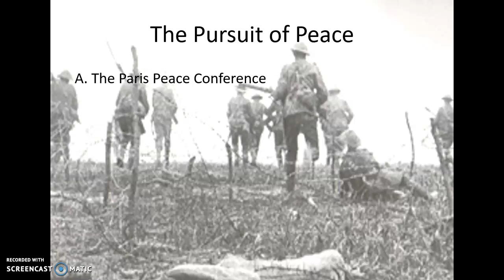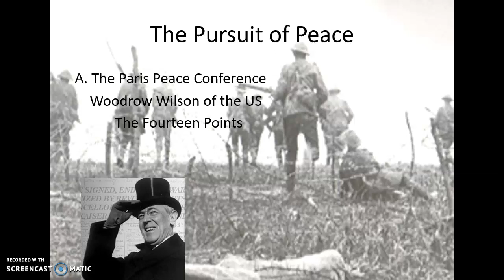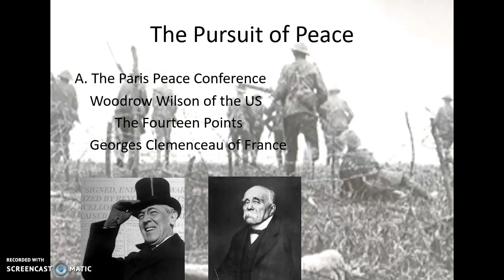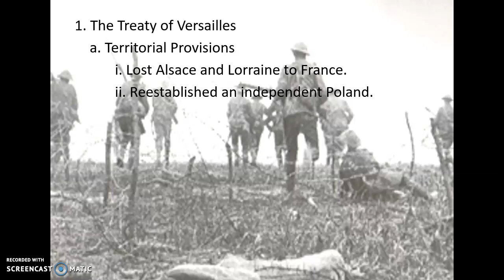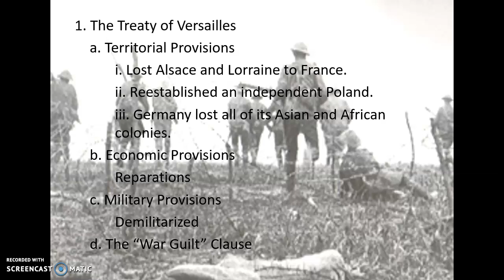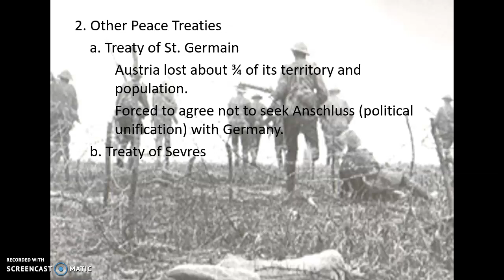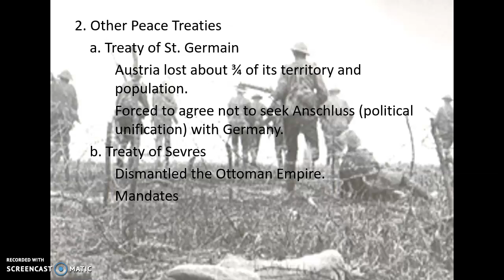Ch. 20 III The Pursuit of Peace (Part 1)